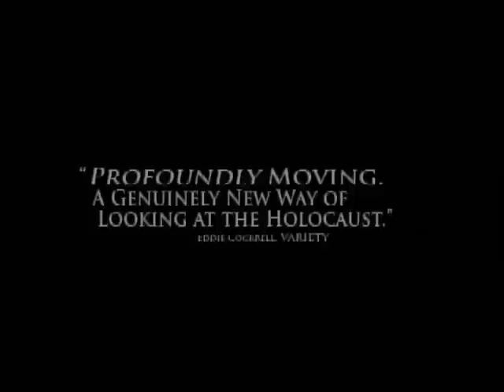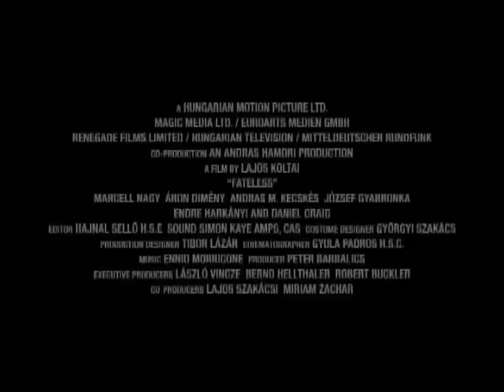Fateless- a film by Lajos Koltai and Imre Kertész and Ennio Morricone Trailer HD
This is a beautiful and heartbreaking look at the Holocaust from Hungarian Nobel Prize Winner Imre Kertész. It's a shoah movie about a young Jew and his experience during Nazi occupied Hungary. Its a bit different in perspective... Showing glimpses into the very few, rare, moments of beauty and religious passion that is secretly done within his concentration camp. PLEASE sub my personal channel for my highly acclaimed and very popular original series The All Mixed Up Symphony Of Images as well as my favorite clips trailers and my own vlogs and reviews. This channel is a proud member of the TruthJunkieMikael network of channels. Promoting peace and changing hearts and minds through art and literature... Inside, we are all the same...